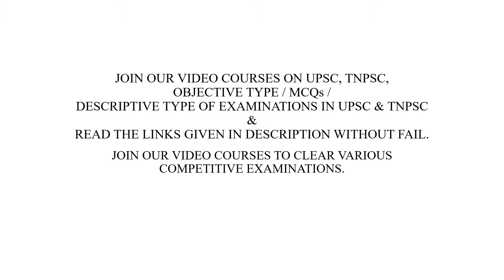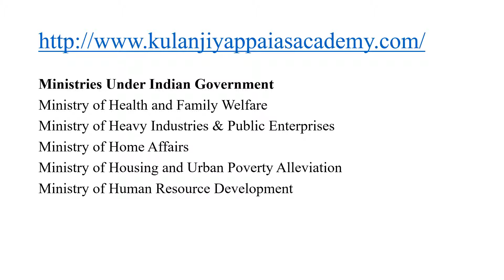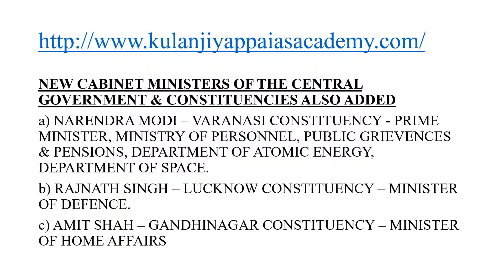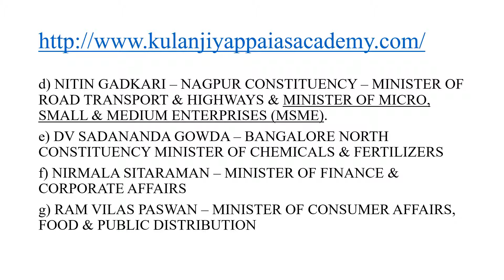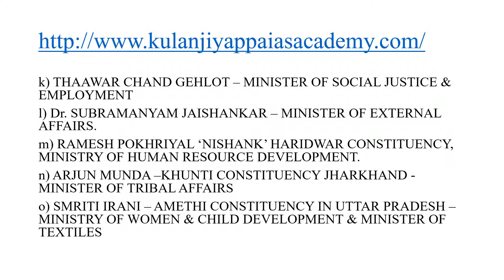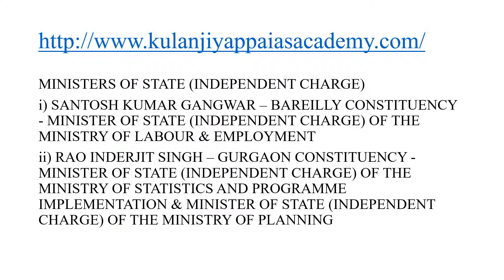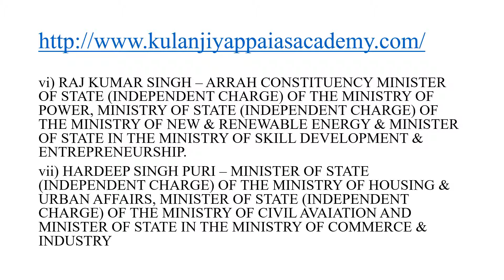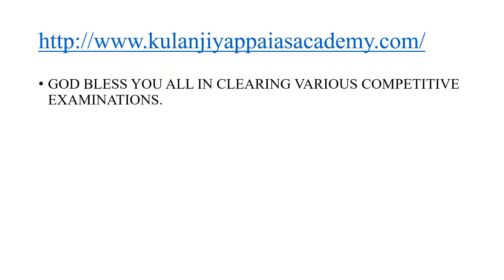NARENDRA MODI NEW TEAM OF UNION CABINET AFTER MAY 30 2019 - தமிழில்